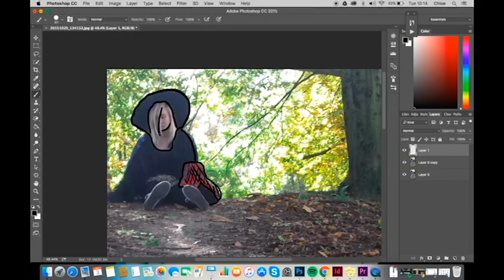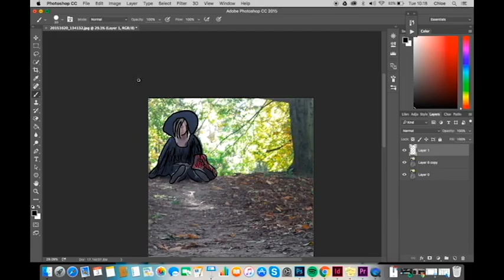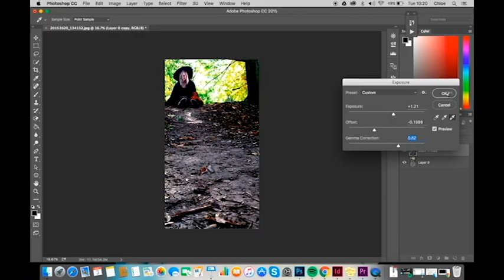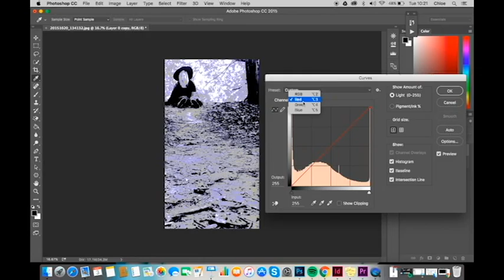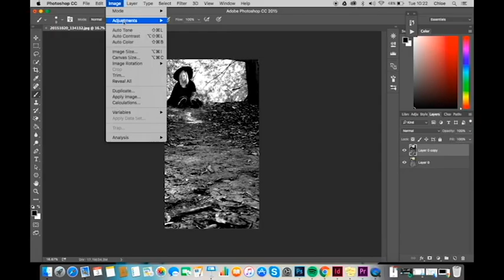Girl In The Woods - Vicious Cycle